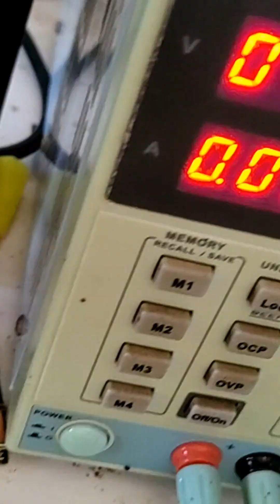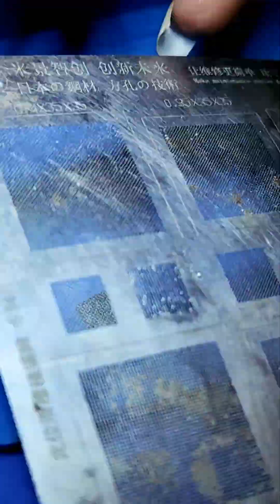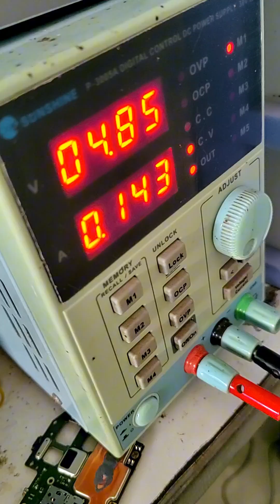Kh OPPO a16K fix